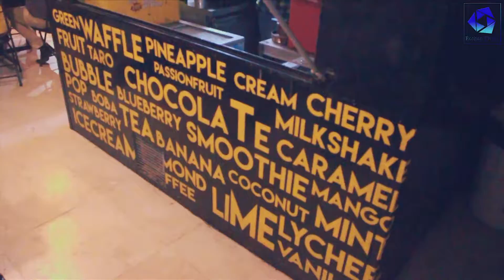BUBBLE BEE | Waffles & Tea | Tastes Wonderful as it Looks | Promo Video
Promotioanal Video of a well known cafe BUBBLE BEE located in Aundh near DAV school,Pune

Snap Id : roshankhatri